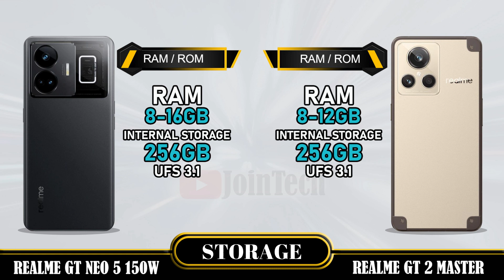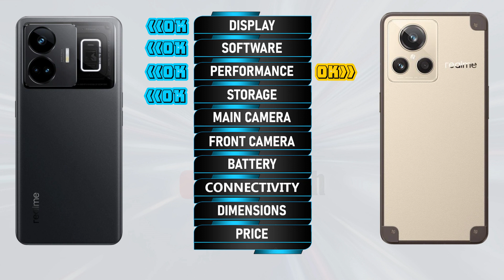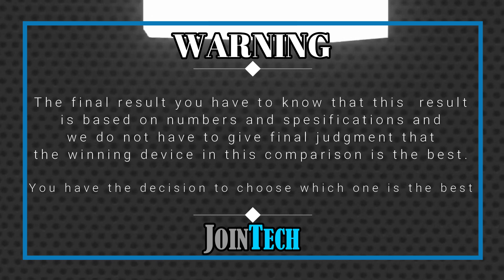REALME GT NEO 5 150W VS REALME GT 2 MASTER EDITION FULL SPECIFICATIONS COMPARISON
Realme GT Neo 5 Vs Realme GT2 Master | Comparison | Review | Unboxing | Price | Antutu Score
This is a detail Realme GT Neo 5 first look as we give a full review with Realme GT Neo 5 hands on specifications and Realme GT Neo 5 feature.
You'll see the specs under the cover of the Realme GT Neo 5 comparison review and Realme GT Neo 5 unboxing all specs.
Let us hear your Realme GT Neo 5 first impressions and the different Realme GT Neo 5 tests you carry out in the comments below. when JoinTech compare it with the Realme GT2 Master.
1. Credit: If i have been used in this video some Google Data (Images, Music, Clip Art and Short Videos etc.) are  just used for illustrative purposes only and nothing.
2. We can not guarantee that the information on this videos is 100% correct. Please help correct and provide positive feedback.
🔔 Turn on the bell for new upload notification 🔔
Please To:
► Video Content :
00:00 Intro
00:21 Best Display?
01:20 Best Software?
01:35 Best Performance?
02:03 Best Storage?
02:19 Best Main Camera?
02:48 Best Front Camera?
03:13 Best Battery?
03:34 Best Connectivity?
04:14 Best Dimensions?
04:43 Best Price?
04:52 Best Result?
05:06 Outro

Realme GT Neo 5 vs Realme GT2 Master full specifications
Realme GT2 Master vs Realme GT Neo 5 full specifications
Realme GT Neo 5 vs Realme GT2 Master comparison
Realme GT2 Master vs Realme GT Neo 5 comparison
Realme GT Neo 5 vs Realme GT2 Master
Realme GT2 Master Vs Realme GT Neo 5